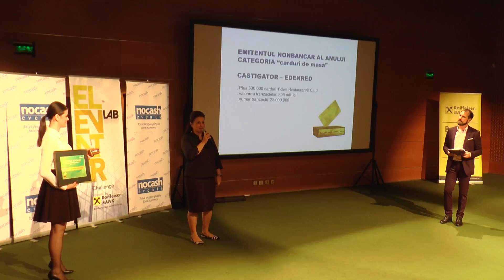Gala NOCASH 2018 Emitentul nonbancar al anului Categoria Carduri de masa